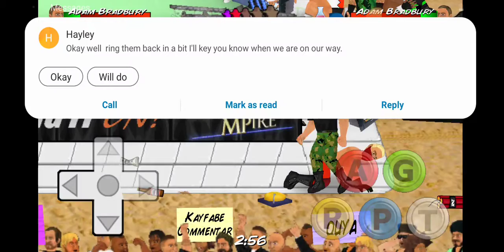7 man mach